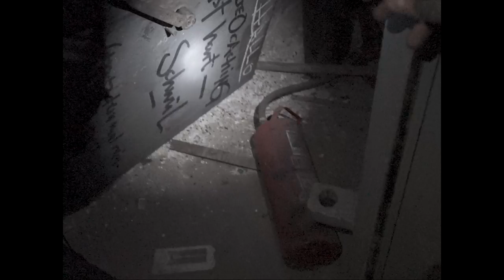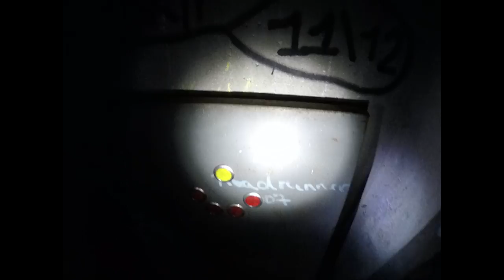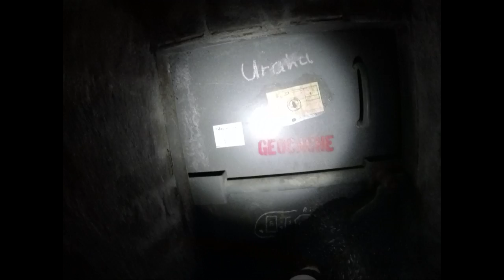TRAPPED IN A BUNKER! GEOCACHING WENT WRONG (Lost Place in Germany) | Urbex Special #3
Urbex Special: TRAPPED IN A BUNKER! GEOCACHING WENT WRONG (English subtitles are available!)

► Do you want to help us producing even better content?

DO NOT do what we are doing in this video! It’s absolutely crazy and dangerous. DO NOT follow our example - DO NOT be that stupid, DO NOT be that heedless, DO NOT be that insane! Stay home, get fat, watch TV - but DO NOT have fun like we do. Bla, bla, whatever…

BWT (Broken Window Theory) tries to create more experimental productions in the series called „Urbex Special“. The range of videos with this title can be various. They might be for example tour vids or they could focus on a particularly topic like creepy spots in different locations. The goal is to produce videos with unique characteristics which set themselves apart from other videos on the channel in a special way.